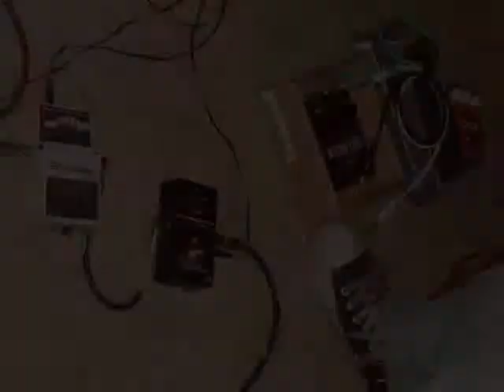Vaca Pastando - Telmo EP realizado en ENTRETELONES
Tema Vaca Pastando de la banda Telmo.
La grabación del EP de 6 temas de telmo se realizo completamente en el estudio ENTRETELONES a cargo de Mariano Alvarez Cedro excepto por las baterias que fueron grabadas en el Quijote Records por Maxi.
La mezcla y mastering del ep fue realizado en ENTRETELONES por Mariano Alvarez Cedro